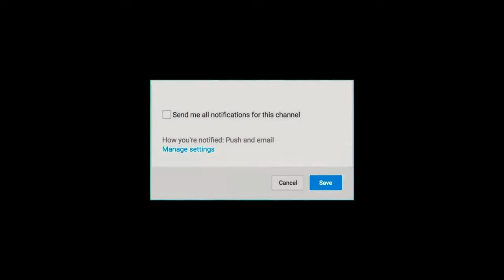Youtube -யை அலற விட்டு MASTER புதிய சாதனை, என்ன தெரியுமா?| Thalapathy Vijay| Master Latest| Trailer